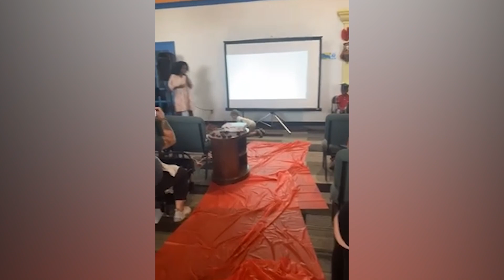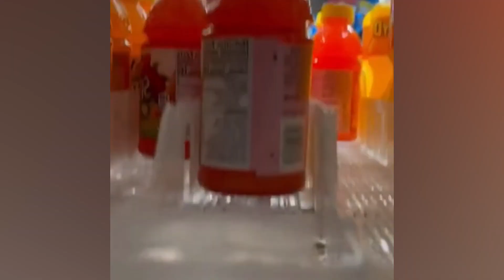Best Funny Fails Around The World 2022 Compilation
🍧 The Booba on YouTube is a place to share funny, innocent funny fails moments from around the world. Our goal is to make everyone's life fun with lots of fun, laughter. We want people to be entertained while everyone is working
It will definitely be more fun for us if you watch this video and laugh out loud.